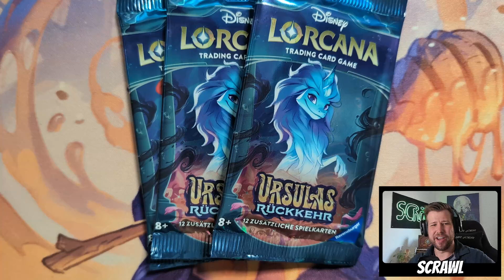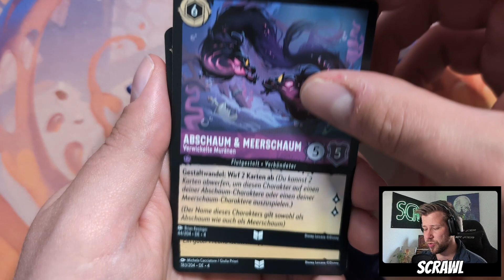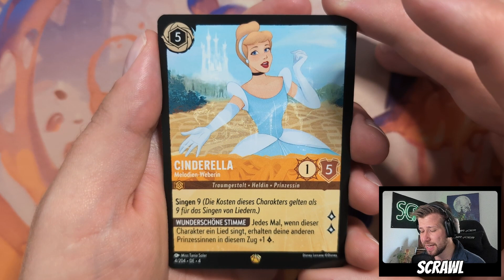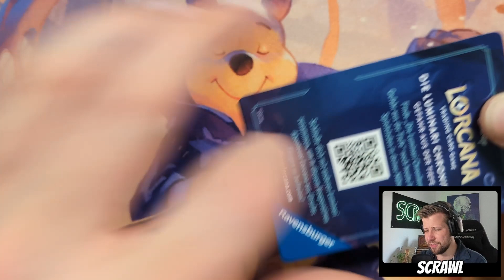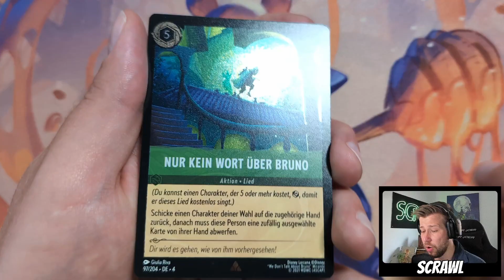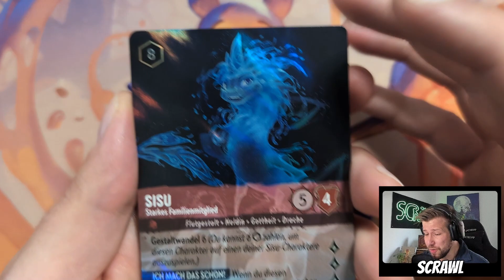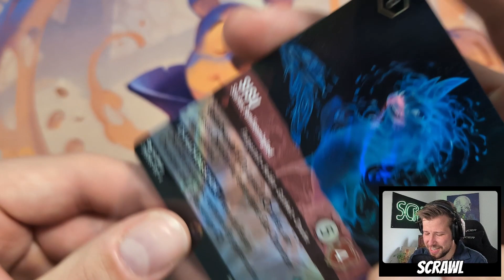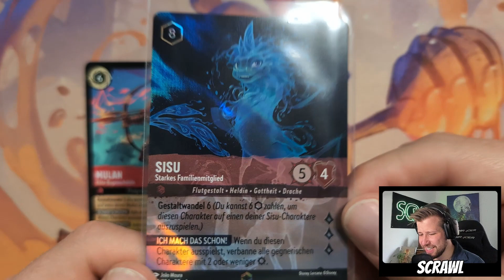Das ist der DICKE HIT! Endlich eine Enchanted! | Booster opening | Disney Lorcana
Ursula kehrt zurück und mit ihr ein neues Set von Disney Lorcana. Das bedeutet neue Charaktere, neue Lieder und vorallen Dingen neuer Spaß!

Vielen Dank an Ravensburger für das Stellen der Starter Decks.

Ich hoffe Euch gefällt das Gameplay und hoffe wir werden noch viele schöne Stunden gemeinsam in der virtuellen Welt verbringen!

Euer Scrawl